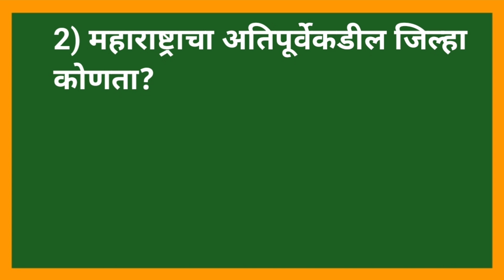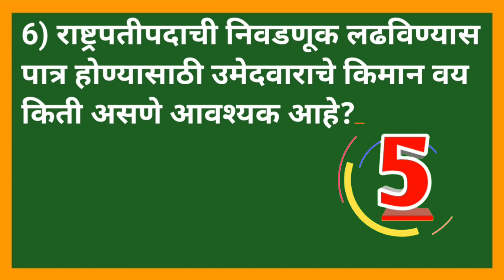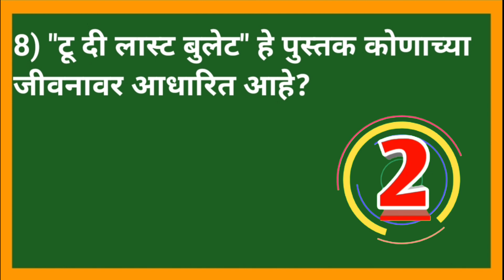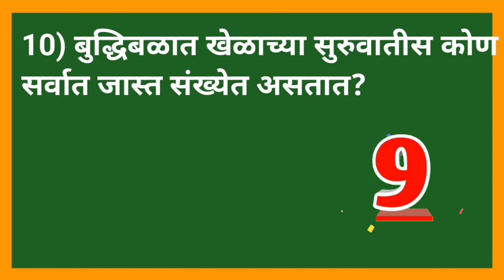कोणत्याही स्पर्धा परीक्षेत हमखास विचारले जाणारे प्रश्न । GK in marathi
कोणत्याही स्पर्धा परीक्षेत हमखास विचारले जाणारे प्रश्न । GK in marathi सामान्यज्ञान मराठी प्रश्नोत्तरे । General knowledge in marathi

नमस्कार मित्रांनो, या व्हिडीओमध्ये मराठी सामान्यज्ञान वर आधारित प्रश्नोत्तरे दिलेले आहेत.